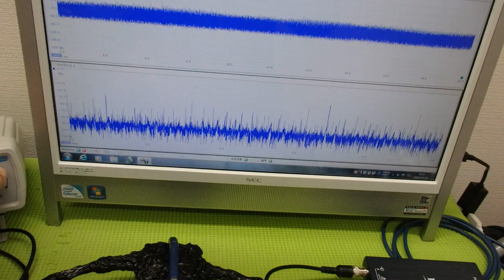新しい超音波制御技術 ultrasonic-labo